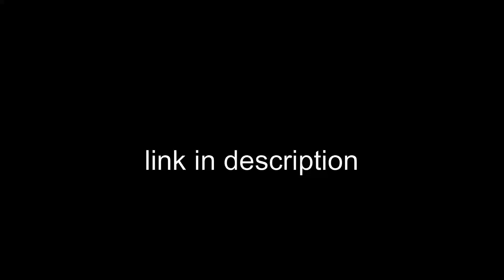Discord is cool